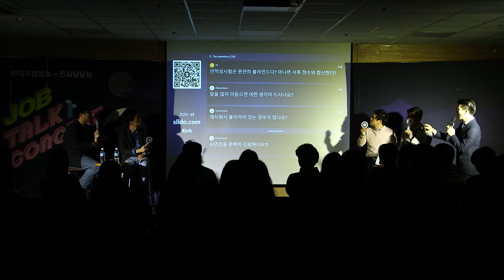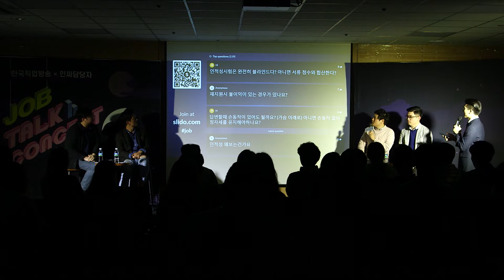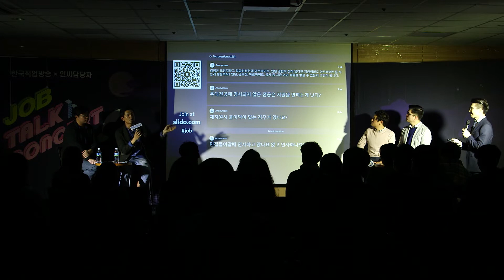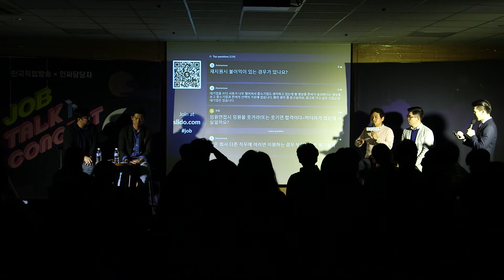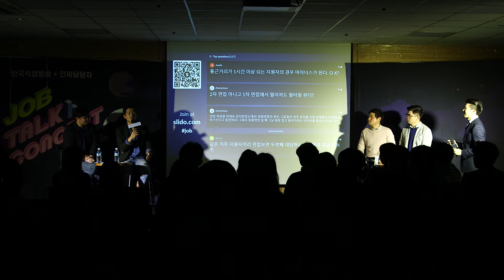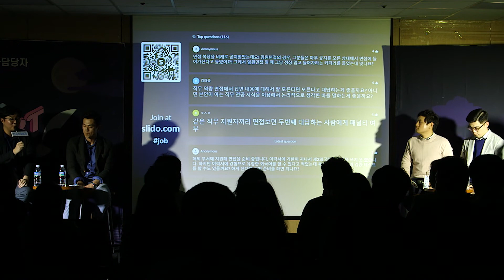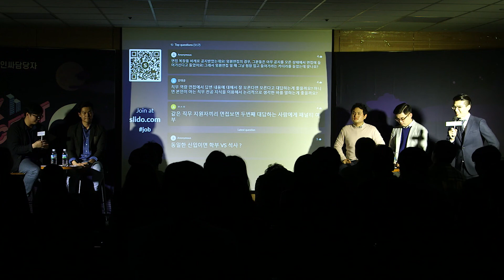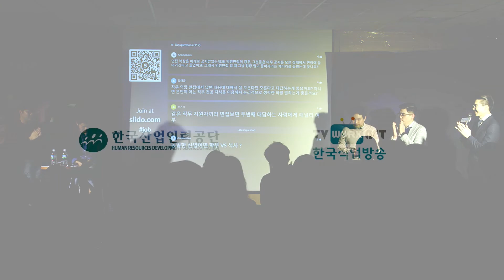📣[JOB토크콘서트] 취준생들 생각하는 거 다 똑같다~ 현직 인사담당자와 갖는 Q&A시간! 인싸담당자와 함께하는 면접 팩트 체크! (3부)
현직 인사담당자 4명이 밝히는 취준생들 사이 '카더라'의 진실!!
이번엔 인사담당자에게 직접 묻는 Q&A 시간이다.
면접에 대해 궁금한 게 많았던 취준생들은 믿고 보는 성지가 될 것임.
너무 궁금했지만 알 수 없었던 진실과 거짓. 4명의 인사담당자들이 속 시원하게 알려준다!
한국직업방송 JOB토크콘서트 2부 보고 궁금증 해결하자!